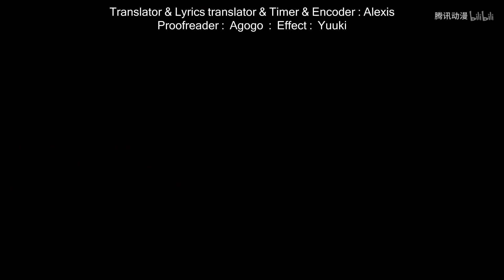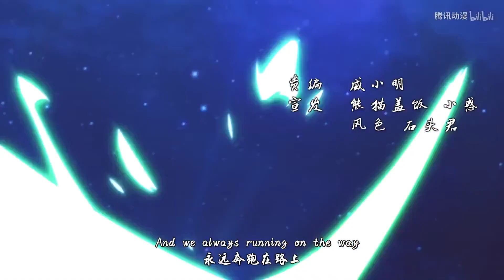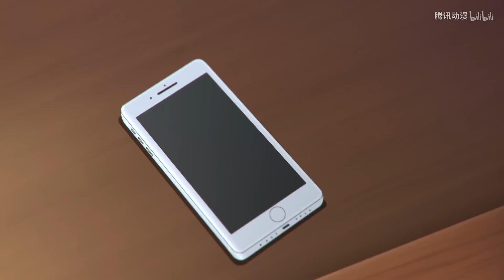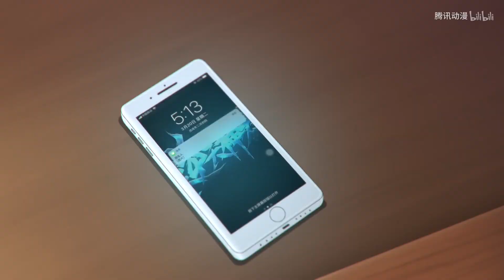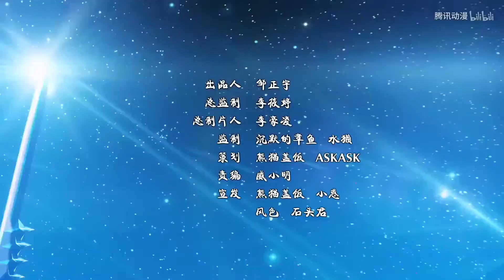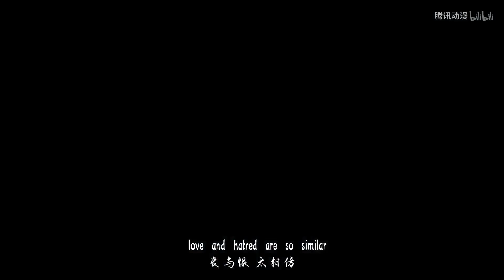Wo De Nitian Shenqi || Episode 6 || ENG SUB || My Holy Weapon || Donghua World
Wo De Nitian Shenqi

One day, while being attacked, Chang Tian unintentionally invokes an artifact called Xiao Bai that protects him from a terrible fate. After this, he finds himself on a battlefield, where he will fight alongside several other people like him, able to invoke artifacts...

Format:- ONA (Chinese)

Studios:- Haoliners Animation, Pb Animation

Producers:- Tencent Animation & Comics

Source:- Manga

Genres:- Adventure, Comedy, Fantasy, Romance, Supernatural

Romaji:- Wo De Nitian Shenqi

Native:- 我的逆天神器

Synonyms:- My Holy Weapon

Wo De Nitian Shenqi,My Holy Weapon,我的逆天神器,wodenotoanshenqi,myholyweapon,我的逆天神器,donghua,donghuaworld,engsub,my holy weapon,my holy weapon episode 1,my holy weapon season 2,my holy weapon trailer,my holy weapon op,my holy weapon anime,wo de nitian shenqi episode 1,wo de nitian shenqi trailer,wo de nitian shenqi episode 1 sub indo,我的逆天神器第二季,我的逆天神器ed,我的逆天神器op,我的逆天神器 逆天,逆天神器,donghua world,indo sub,eng sub donghua,donghua,wo de ni tian shen qi,kartun,kungfua